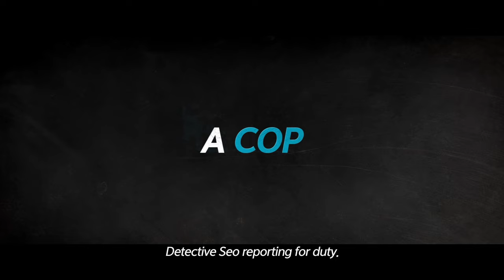VETERAN Trailer | Festival 2015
A tough cop targets the tyrannical heir to a mega-corporation in this hard-hitting thriller from South Korean cult auteur Ryoo Seung-wan (Crying Fist, City of Violence).